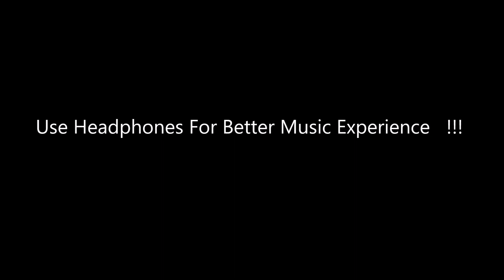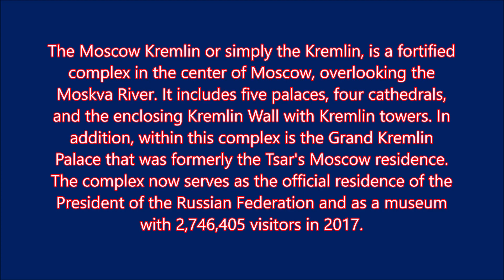Moscow City Tour | Moscow - Capital of Russia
Moscow (Russian: Москва, Moskva), is the capital and most populous city of Russia. Situated on the Moskva River in the Central Federal District of Western Russia, Moscow's population is estimated at 12.5 million residents within the city proper, while over 17 million residents in the urban area, and over 20 million residents in the Moscow Metropolitan Area. Moscow is among the world's largest cities, being the most populous city entirely within Europe, the most populous urban area in Europe, the most populous metropolitan area in Europe, and also the largest city (by area) on the European continent.